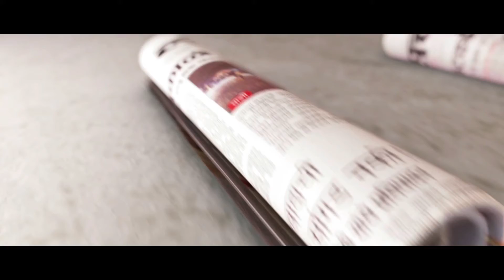Maternity Benefit Amendment Bill 2016 passed in Rajya Sabha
सरकारी आणि खासगी क्षेत्रात काम करणाऱ्या महिला कर्मचाऱ्यांना आता २६ आठवड्यांपर्यंतची पगारी रजा मिळणार आहे. यासंबधीचे विधेयक गुरुवारी राज्यसभेत मंजूर करण्यात आले आहे. याआधी प्रसुती रजेचा कालावधी हा केवळ १२ आठवड्यांचा होता. गुरूवारी प्रसुती रजा विधेयक राज्यसभेत सादर करण्यात आले यावेळी या विधेयकात रजेचा कालावधी १२ आठवडयांवरुन २६ आठवडयांच्या करण्याचा प्रस्ताव ठेवण्यात आला.